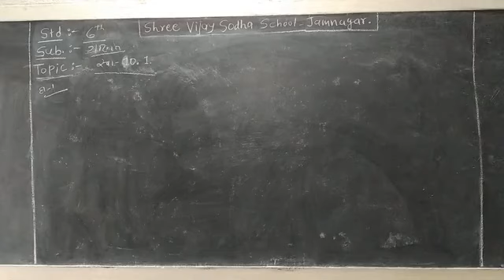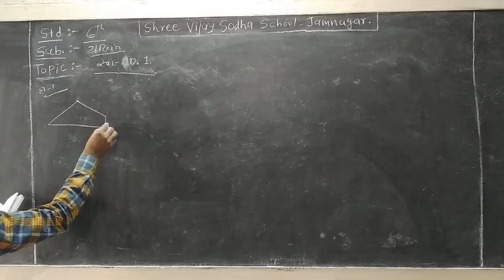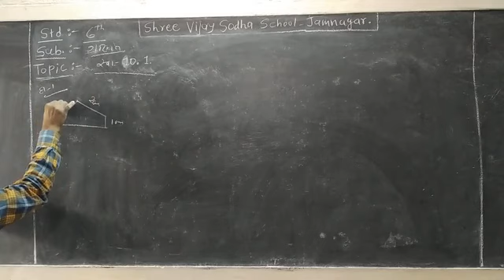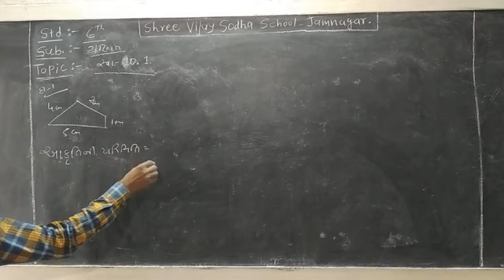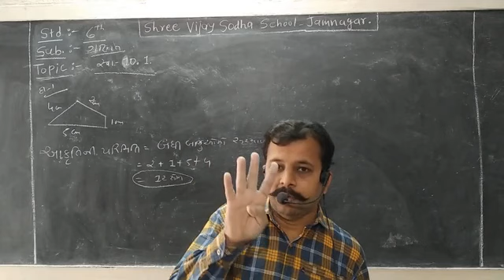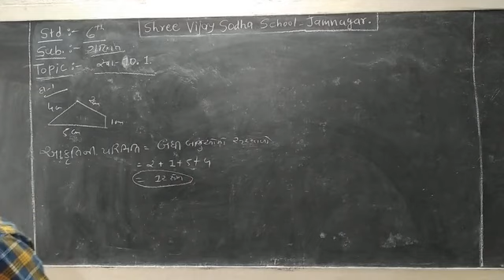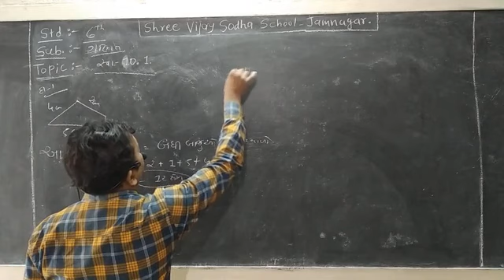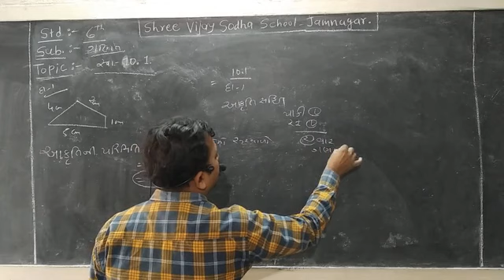STD 6 Mathematics